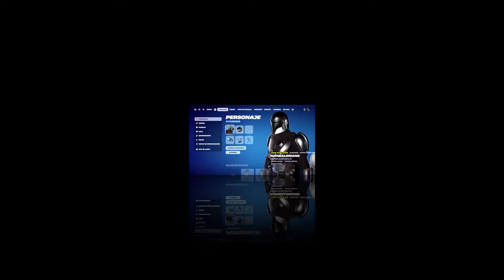EL EVENTO de STAR WARS y.. ¡LA PROFECIA OG!